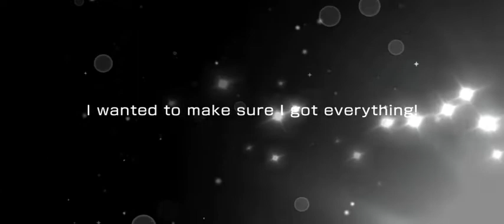BanG Dream EN Elegant Escort Express Afterglow White Day 🍫💝 LIMITED REVIVAL Gacha Preview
Elegant Escort Express Afterglow White Day LIMITED REVIVAL Gacha Preview
Wish me luck on Tomoe 🍫💝😍😍🌈🏳️‍🌈🏳️‍🌈